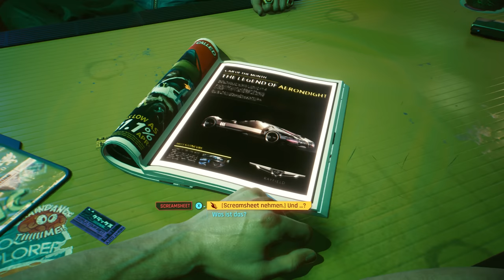Cyberpunk 2077 Gameplay Deutsch #01 - Mein neues digitales Ich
Cyberpunk 2077 PC RTX 3090 Gameplay German Let's Play by KeysJore
Cyberpunk 2077 Deutsch kaufen

►Mein Equipment:
Cyberpunk 2077 PS5 Deutsch - Let's Play Cyberpunk 2077 Deutsch - German/Deutsch Walkthrough Gameplay
Let's Play - Cyberpunk 2077 Deutsch Gameplay with Commentary (German/Deutsch)